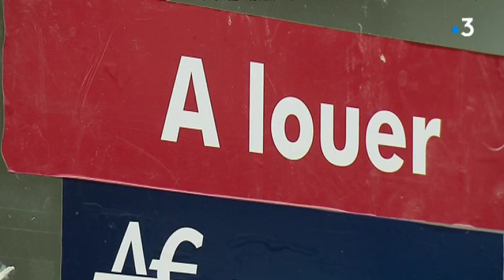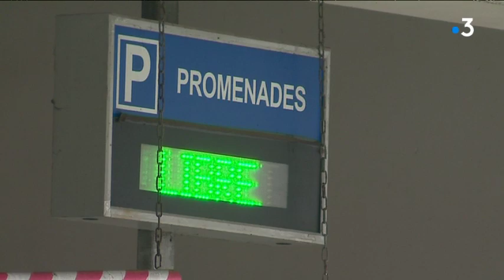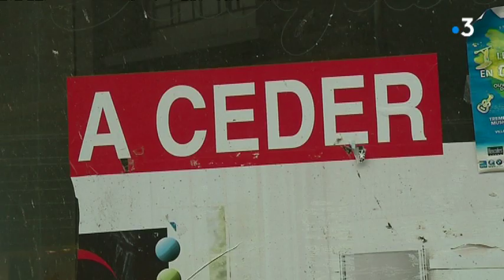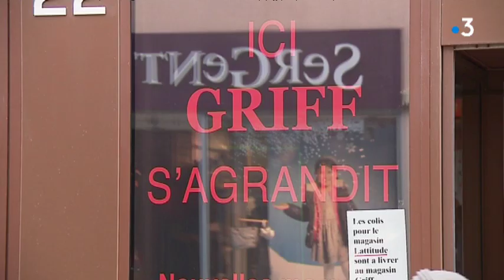Saint Brieuc, une ville qui essaie de se relancer